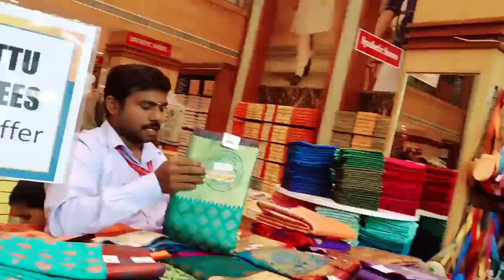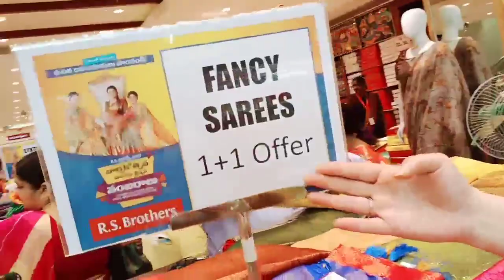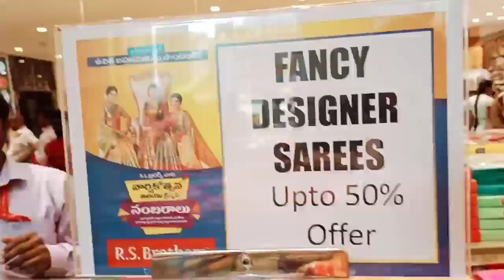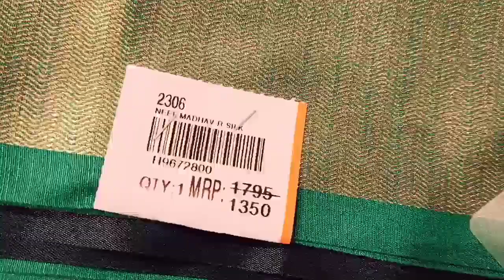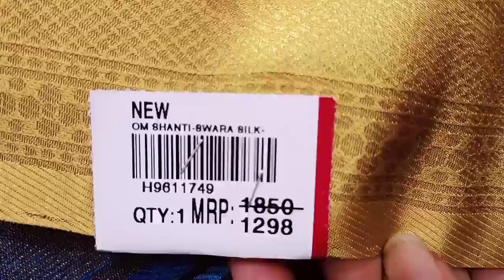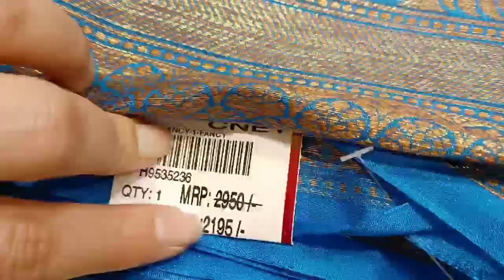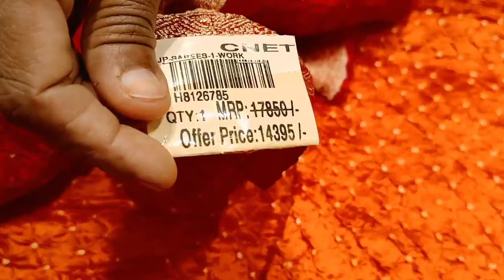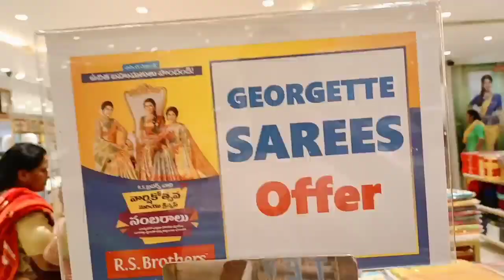సంక్రాంతి కనుల పండుగ ఆఫర్స్🥳 R.S.Brothers 500rs కి 1+6 sarees 🤗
Syedsultana1

Address of RS BROTHERS :-
40-1-44 MG Road Labbipet Venkateshwarapuram, Vijayawada, Andhra Pradesh 520010